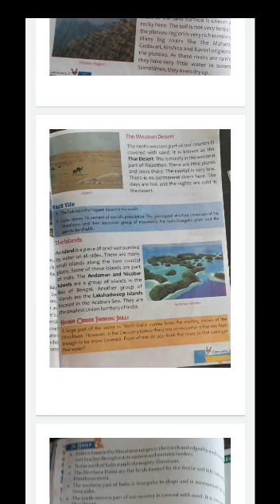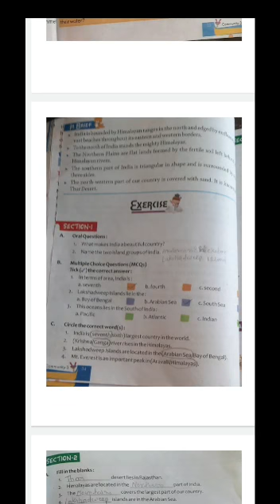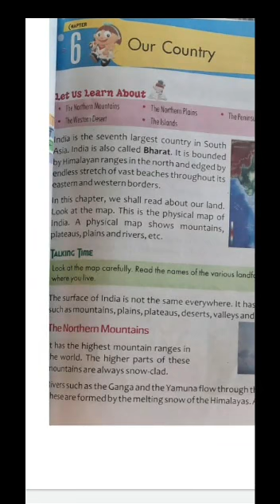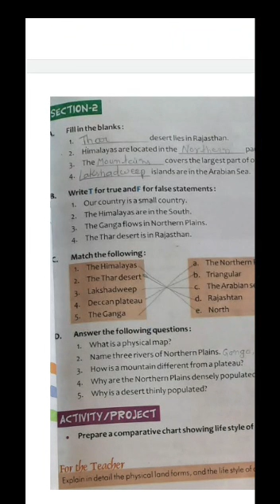English medium class 3rd subject Sst topic Our country exercises